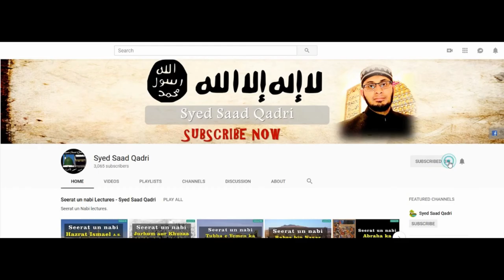3 Loog Zinah Kar Kay Bhi Beqasoor Hote Hain | 3 Innocent People | 3 मासूम लोग | Syed Saad Qadri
This lecture is about 3 Loog Zinah Kar Kay Bhi Beqasoor Hote Hain | 3 Innocent People | 3 मासूम लोग | Syed Saad Qadri

Original Video Link:
Hazrat Ali nay aik Aurat ko Bachaya
3 Log jin per say Qalam Utha leya jata hei